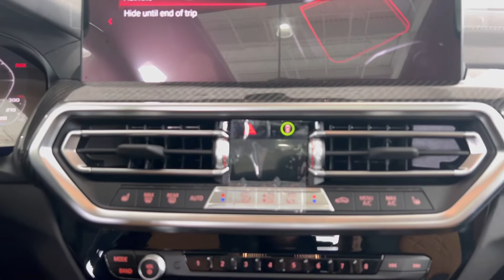2023 BMW X3 M Competition in Brooklyn Grey